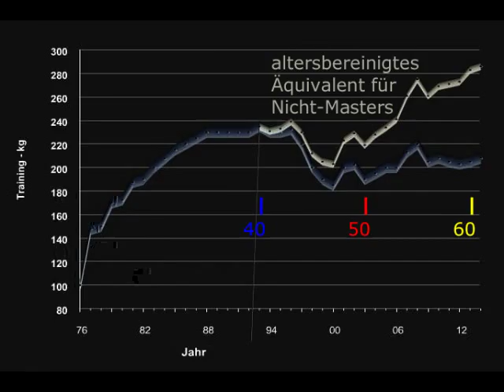Raw Bankdrücken - Walter Kurda - 2015